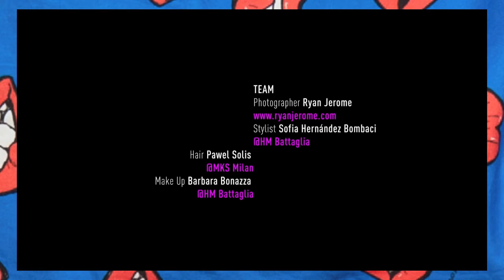Come Closer - Glamoholic Magazine Fashion Shoot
Go behind the scenes of shooting "Come Closer", an exclusive fashion editorial by photographer Ryan Jerome.